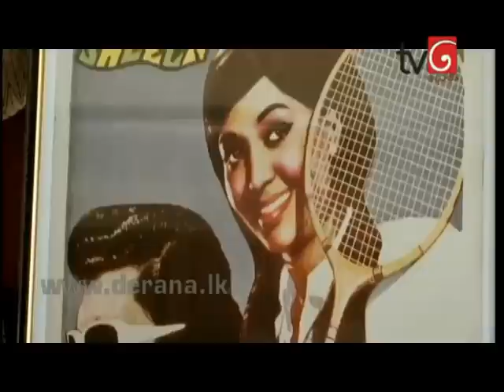Mata Mathaka Vidihata with Sumana Amarasinghe 25th February 2014